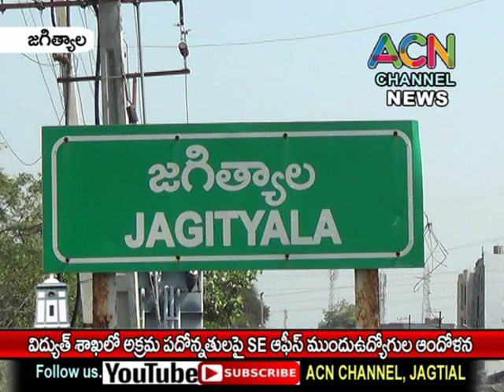జగిత్యాల విద్యుత్ శాఖలో అక్రమ పదోన్నతుల పై SE ఆఫీస్ ముందు ఉద్యోగుల ఆందోళన